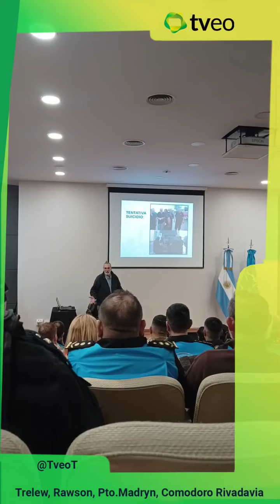TVEO ENTREVISTA A MIGUEL SILEO NEGOCIACION POLICIAL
DIPLOMATURA INTERNACIONAL EN NEGOCIACION POLICIAL
POLICIA DE CHUBUT
DIRECTOR MAYOR (RA) MIGUEL SILEO
FECHA: 06/08/2024